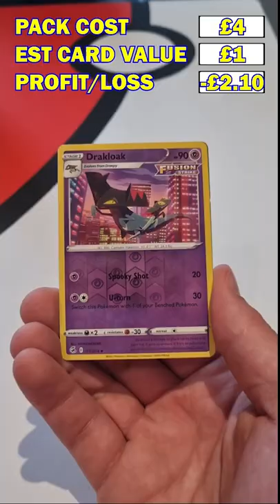Fusion Strike Booster Pack Opening 🔥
Welcome to another Trading Card Video!